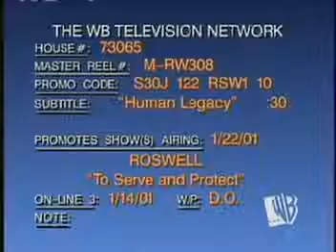Roswell 211 To Serve and Protect Promo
Human Legacy
The Hybrid Chronicles